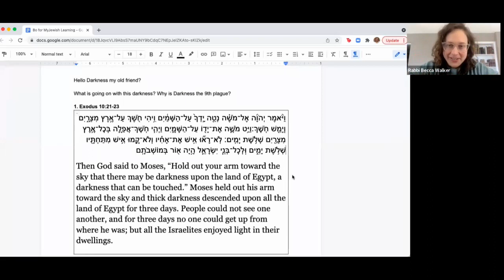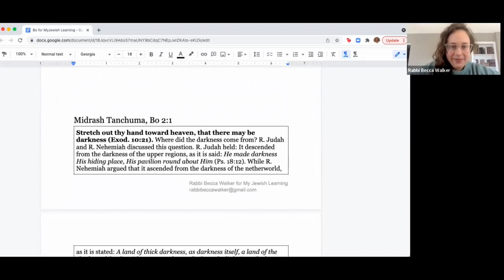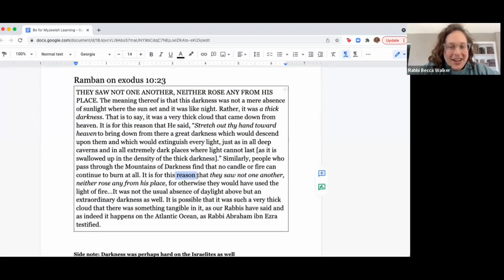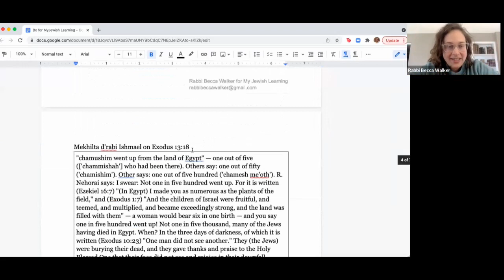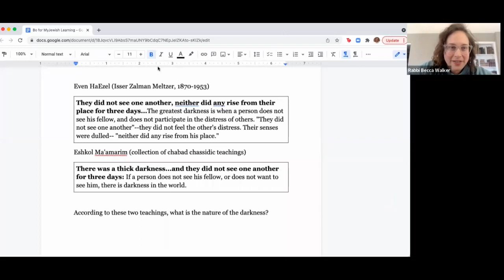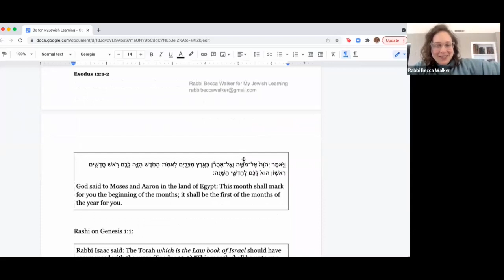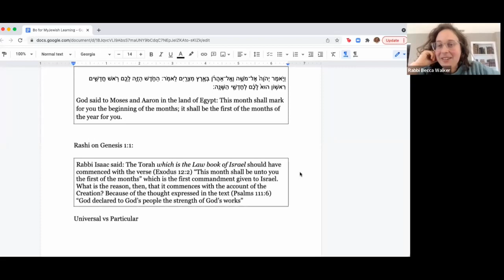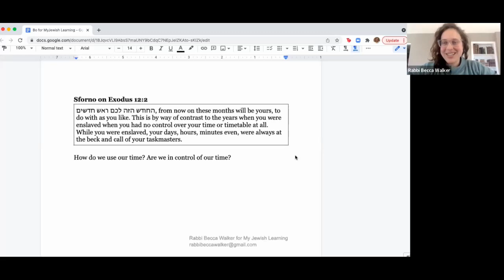Weekly Torah Portion: Bo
Rabbi Becca Walker teaches about this week's Torah portion, Parashat Bo, from the Boo of Exodus.